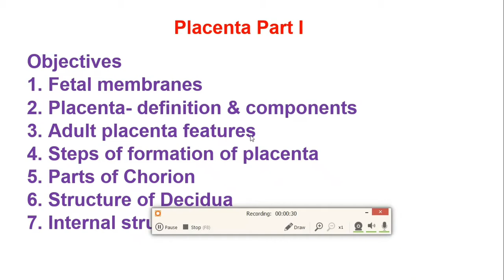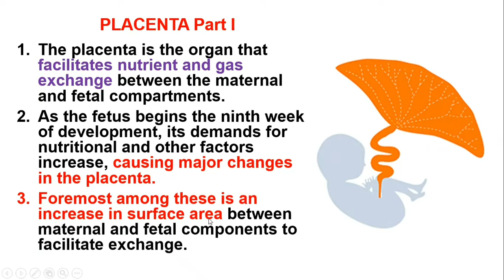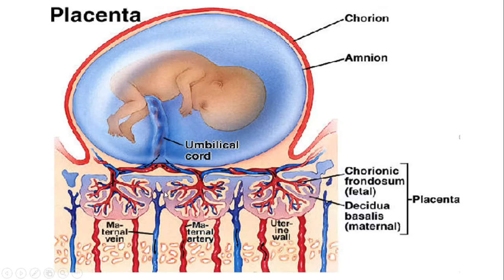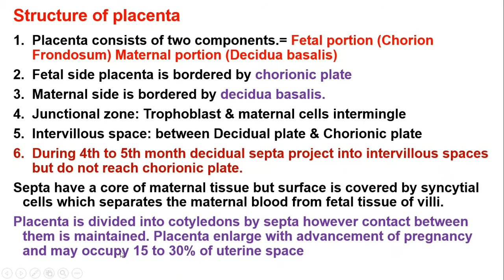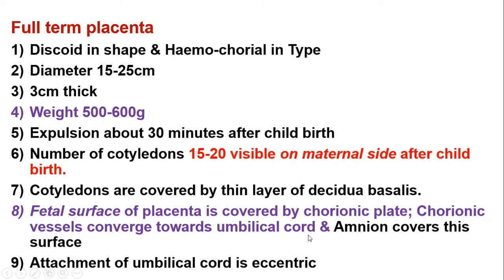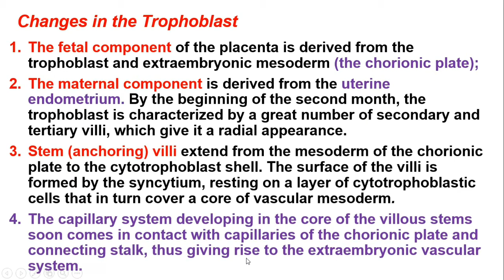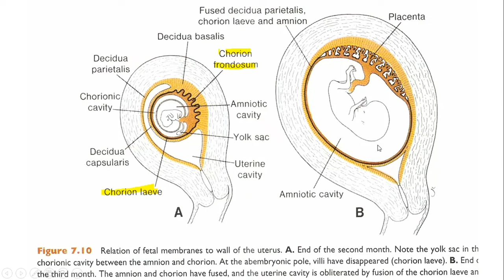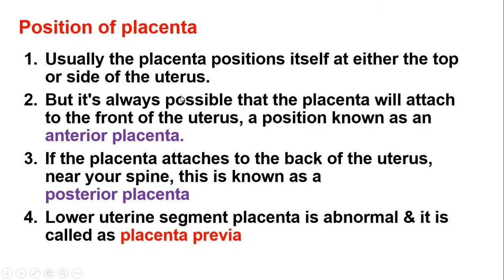PLACENTA PART#1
The placenta is an organ that develops in the uterus during pregnancy. This structure provides oxygen and nutrients to a growing baby. It also removes waste products from the baby's blood. The placenta attaches to the wall of the uterus, and the baby's umbilical cord arises from it.